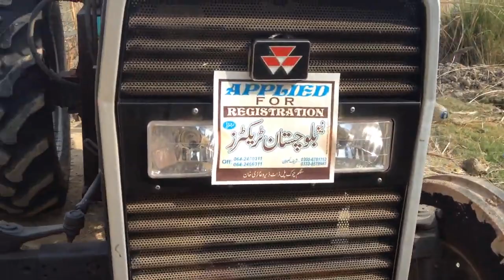Mf 260 Turbo ferguson New Tractor with tubwell shaft systam. (TractorTube)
accidents tochain Mf 385 tractor  !! Tractor Tube.
Al ghazi tractor video
Tractor video
Tractor tube
Tractor race
Tractor video accidents
Tractor video live
Tractor zone
Tractor  cartoon
Tractor panjab
Tractor wala cartoon
Tractor watar tanker
Tractor video cartoon
Al ghazi tractor new model 2023
New tractor 2023 model
new series tractor
new model panjab
new tractor sale
New tractor sale of Pakistan
New tractor
Tractor  sale Pakistan
Tractor  fictry
Tractor  bhijo

Tractor tube channel is uploads Tractor videos for agricultural Equipment's information and those who want to see tractor work in the field . We uploads Al Ghazi xu0026 massey 360 and green tractor, fiat tractor, ford tractor ,John Deere ,Universal and many more tractor videos.This channel upload all videos of tractor including Agricultural machinery, Tractor trolly, Cultivators, Rotavator, Razer, Disk Harrow. Tractors: New Holland 480, Al Ghazi Tractors, Millat Tractors, Ghazi, New Holland 640 and more.sonalika tractor sonalika tractor price 2020 eicher tractor

Mahindra Tractors is the largest manufacturer of tractor in India and also highest-selling tractor brand by volume. Mahindra Tractors operates in ten countries and has growing market in Australia and China.
Video Information:
tractors working on the farm
tractors working
agriculture farming
tractor cultivator
cultivator
fiat 480
480
fiat tractor
tractor thresher
thresher machine
tractor videos
pakistan tractor
tractor
tractors
tractor trali
tractor 385
heavy duty cultivator
massey tractor
rotavator
tractor decoration
al ghazi tractor
ghazi tractor
tractor hal
hal tractor
tractor videos
tractor video
tractor wala video
tractor ki9 video
tractor stunts
tractor cultivator
tractor engine
tractor power
tractor ka jor
tractor hal
tractor hall
tractor trali
tractor trolley
tractor race
tractor information
kid tractor tractor for kids
kids tractor
tractor game
tractor toy
tractor stuck in mud
tractor fail
tractor fails
tractor cartoon
tractor al ghazi
fiat tractor
massey tractor
tractor stunts
tractor sale
tractor drive
tractor game
tractor farming
farming tractor working
agriculture tractor
tractor fiat 480
ford tractor
green tractor
tractor gadi
tractor gana
tractor jod video
tractor jod
tractor jump
tractor ki video
tractor ki kimat
tractor ki ladai
tractor company
tractor belarus
tractor new model 2020
tractor new model tractor new song
tractor mechanic
tractor driver
machine tractor
jcb ki khudai
mahindra tractor
sonalika tractor
mahindra tractor price
india tractor price
tractor gadi
tractor wala cartoon bhejo
tractor wala motu patlo

Tractor tube
mf tractor
tractor game
Tractor tair
Tractor trolley
Tractor trolley desing
385 tractor pakistan punjab price
Tractor accident
pakistan tractor modified
tractor video
Tractorvsbomb
al ghazi tractor
tractor decoration
tractor trolley video
trolley trolley
tractors diwli
Al ghazi tractor price 2021
mf 240
tractor palti video
tractor radiator cleamning
universal tractor
ursus tractor
chotutarboozwala
260
260 tractor
2812
385
385 tractor
385 tractor pakistan punjab
electric tractor
massey 385
massey ferguson
mf 385
millat tractor price 2021
monach tractor
pakistan tractor
tractor
tractor bumper decoration
tractor gear box
tractor ki chhatri
tractor toys
tractor trolley tractor trolleye
ursus2812
Fail in mud
Tractor accident
mai tadi chahwan wali hn
tadi chahwan wali
song

We Cover topics:

1) Al Ghazi Tractor
2) Massey Tractor (MF tractors)
3) Tractor Trolly
4) Tractor Cultivators
5) Tractor Fails Videos
6) Tractor Machine Videos
7) Machine videos
8) Agriculture Farming
9) Tractor Rotavator
10) Tractor Working
11) Tractor Power
12) Tractor Stunts
13) Tractor Trali
14) Tractor Race
15) Tractor Tochan
16) Tractor ki video
17 )tractor ki ladai
18) tractor ka jor
19) tractor ki jankari
20)tractor muqabla
21)tractor muqabla dikhao
22)tractor dikhao
23)tractor ka video
24)tractor kasa chalta hai
25)tractor fasne wala video
26)tractor kaam karte hue
27)tractor wali video
28)machine ka kam
29)machine ki video chahiye
30)machine ki video new
31)machine ki video
32)machine ki video dikhao
33)khet jotna sikhe
34)khet jotna tractor
35)khet ka kam
36)gaon ki video dikhaye
37)Tractor tair
Machinery Tools, Agriculture Machinery,Tractor tools,agriculture tractor,Hydraulic Power unloading,tractor trolley,tractor trali,mtz tractor,